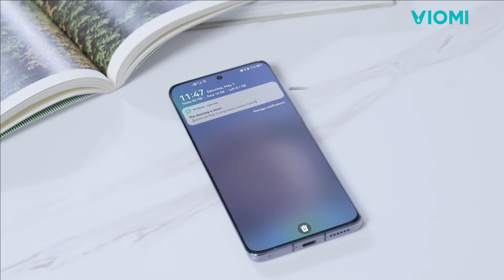Viomi V2 Max - Robot Vacuum-mop - Faster & Better Cleaning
Is your floor still dirty after cleaning? Are you still waiting for Vlsam to clean, Slowly?

It's time to try something faster ── Viomi V2 MAX Robot Vacuum-mop!

With advanced LDS laser navigation technology, Viomi V2 MAX can store up to 5 maps and intelligently plan cleaning routes, delivering advanced cleaning. It also comes with 2400Pa strong suction, 2 water tanks, and an exclusive manual-scrubbing Y-pattern, taking vacuuming and mopping to the next level. It truly is a top-notch robot vacuum in the price range.

Featured product: Viomi V2 Max Affordable Mopping Master 2.0